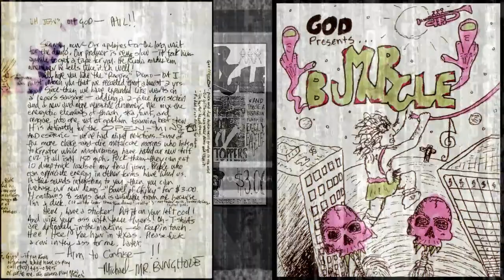MR. BUNGLE (1989) "Bowel Of Chiley" 1987 Demo Tape [audio]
1-For No Reason
2-Nicotina
3-Incoherence
4-Carousel
5-Evil Satan
6-Jumping (Part One)
7-Jumping (Part Two)
8-Cottage Cheese
9-You Can't Make Me Mad
10-( )
11-Freight Train
12-No Strings Attached
13-Fart In A Bag
14-Walkin' In Circles
15-Definition Of Shapes
16-Snap, Crackle, Pop
17-Hi!

18-Jumping (Parts One And Two) [Exclusive to this CD]